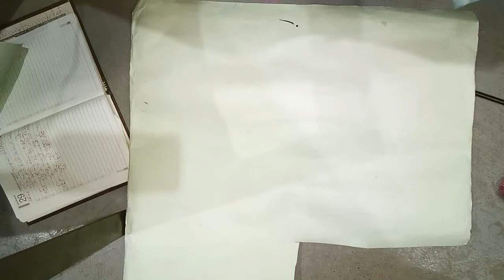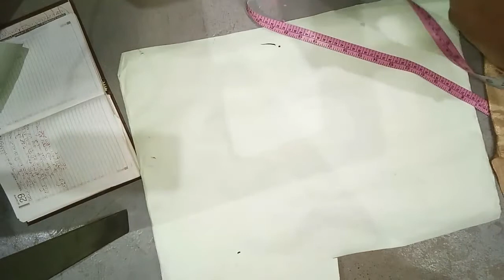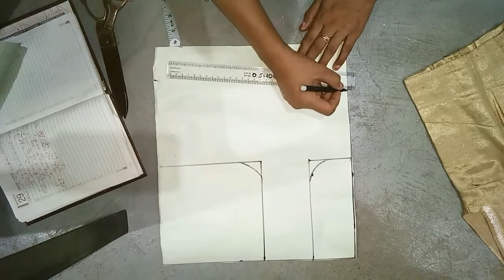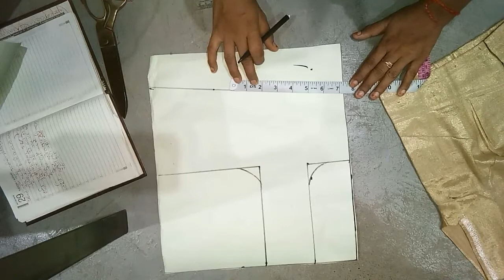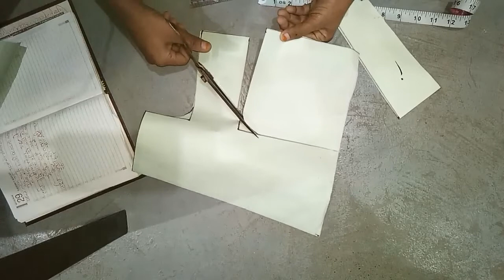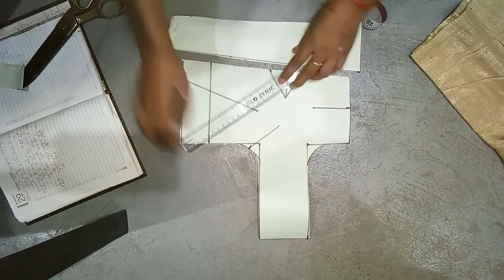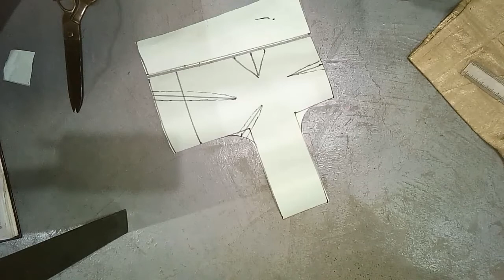बेलट बाला बलाऊज की और पटी बाला बलाऊज की कटिंग आसानी से सीखे # Lakshmi house tailoring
YouTube per view Nahin badh Rahe
YouTube per use Kaise banaen
YouTube channel per use Kaise badhaen
YouTube channel per views Badha do
Hamare channel ko giroh kar do
Mere channel ko bhi badhao
Hamare channel ko support karo
Mere channel ko support karo
Mere Channel ka naam hai Lakshmi house tailoring

# my smart Sports
# Manoj De
# champion support
# Raksha mam
# Raksha mam
# Raksha mam